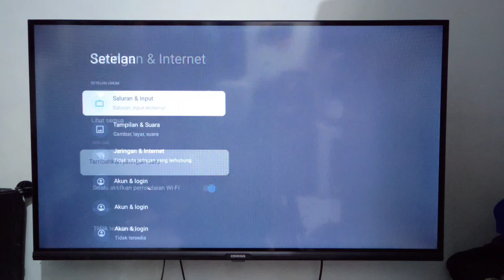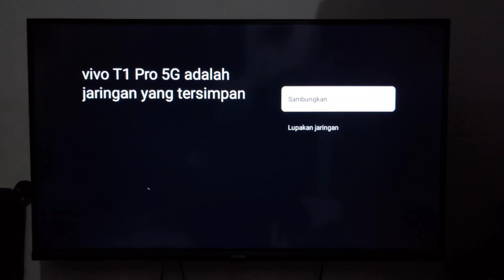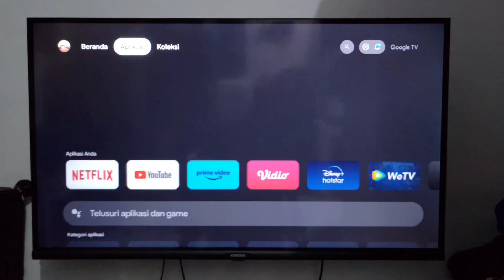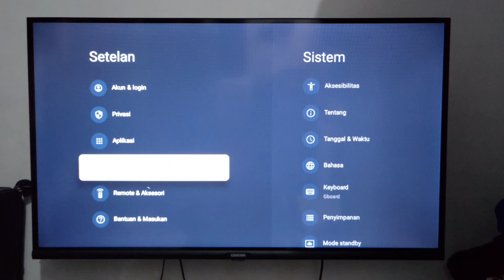BIKIN KESAL‼️ COOCAA Z72 GA MAU TERSAMBUNG KE WIFI, CARA MEMYAMBUNGKAN COOCAA Z72 KE WIFI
Halo gaes, kesel bangetkan kalau tv kalian tidak bisa tersambung ke internet, jelas jadi panik kenapa hal tersebut bisa terjadi, padahal jaringan wifi ga ada masalah, simak video ini yah gaes, semoga bisa membantu